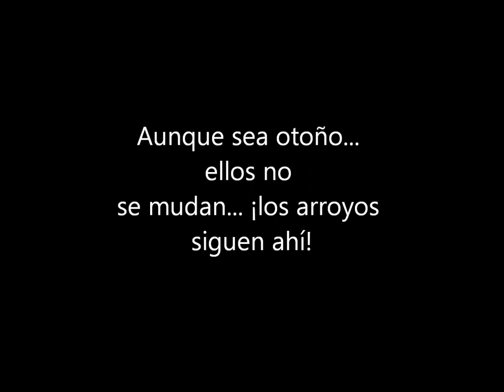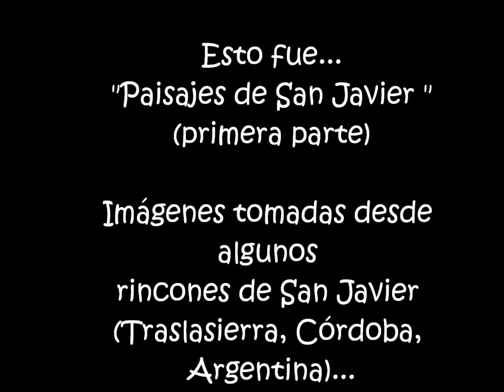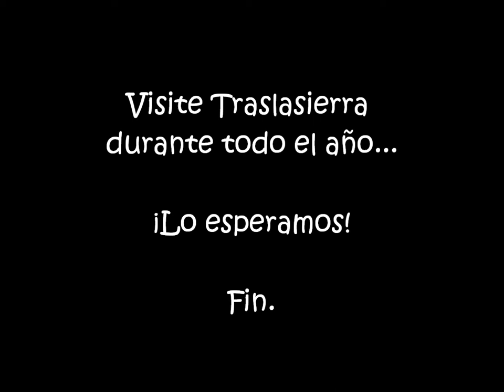TRASLASIERRA. "Paisajes de San Javier" (primera parte) video.wmv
"Paisajes de San Javier", primera parte. Realizado por DOBLE E soluciones gráficas y web, para (búscalos en el Facebook).
Imágenes que reflejan un poco de la tantísima belleza que existe en San Javier, Traslasierra (Cba., Argentina) durante todo el año: en este caso, en la llegada del otoño... ¡A disfrutar!